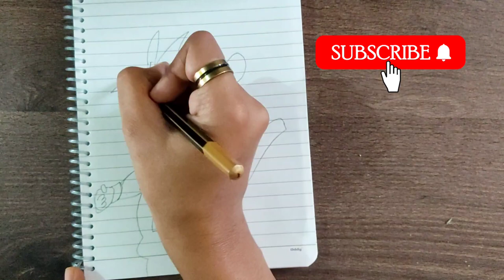How to draw Kid Goku easily | Drawing for beginners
How to draw Kid Goku easily | Drawing for beginners | Goku drawing

black goku drawing
drip goku drawing
goku drawing ultra instinct
goku and vegeta drawing